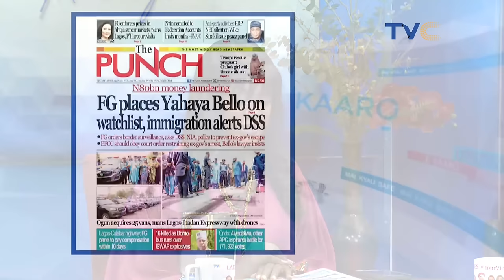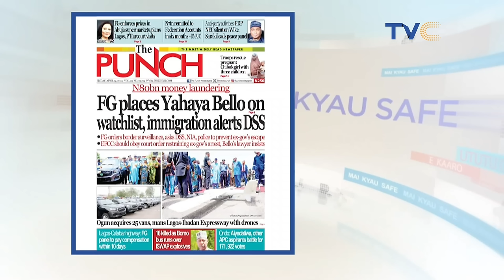Yahaya Bello: It's An Embarrassment To His Person And Everyone Around Him - YourView Ladies Reacts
The Economic and Financial Crimes Commission has declared a former governor of Kogi State, Yahaya Bello, wanted for offences relating to economic and financial crimes. This was contained in a notice posted on the commission’s official Facebook page on Thursday.

The notice read, “The public is hereby notified that Yahaya Adoza Bello (former Governor of Kogi State), whose photograph appears above is wanted by the Economic and Financial Crimes Commission in connection with an alleged case of Money Laundering to the tune of N80,246,470,089.88 Bello, a 48-year-old Ebira man, is a native of Okenne Local Government of Kogi State. His last known address is: 9, Benghazi Street, Wuse Zone 4, Abuja.”

The notice asked anybody with useful information about the former governor’s whereabouts to contact any of the commission’s offices across the country. The anti-graft commission had earlier stated that it would, on Thursday (today), arraign the former governor before a Federal High Court sitting in Abuja.